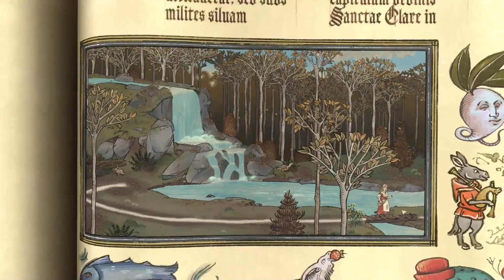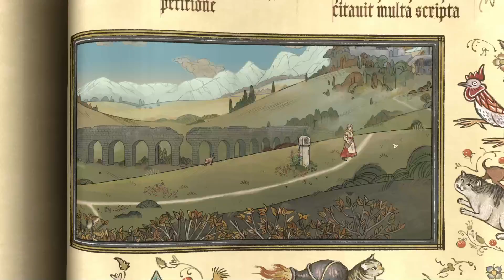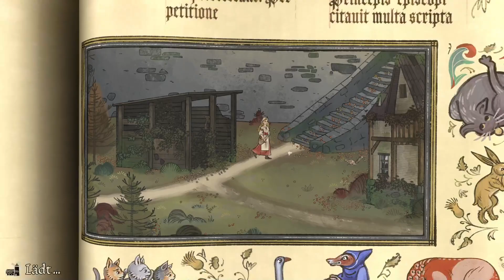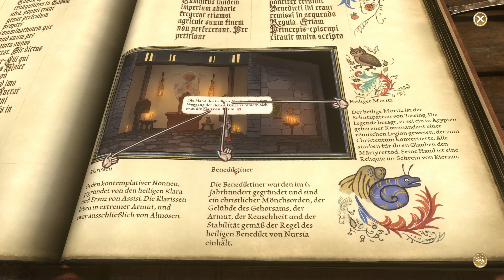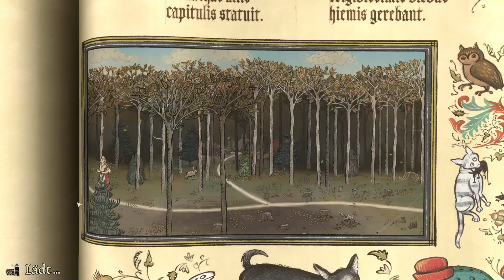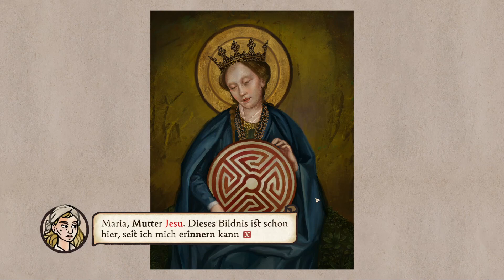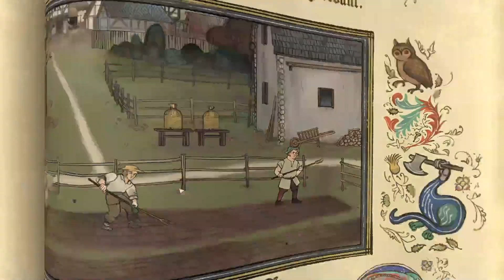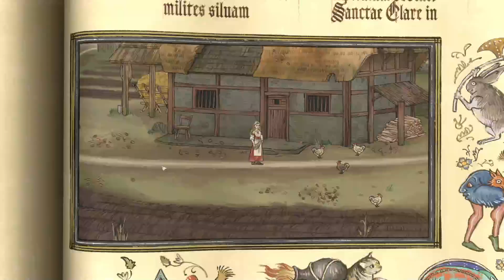Let's Play Pentiment - Überraschung (37)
Ich finde es gut, wie das Spiel mich ständig überrascht, Hut ab!